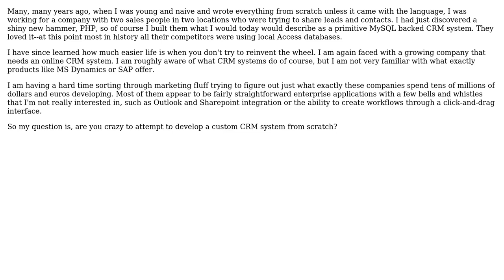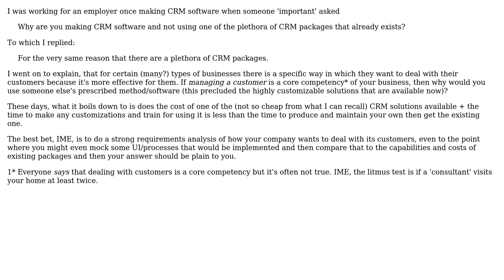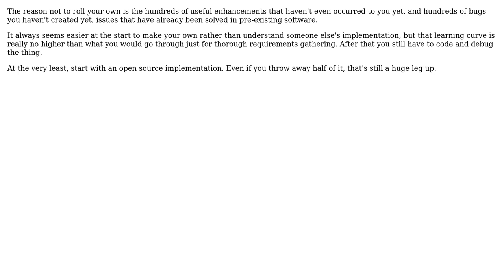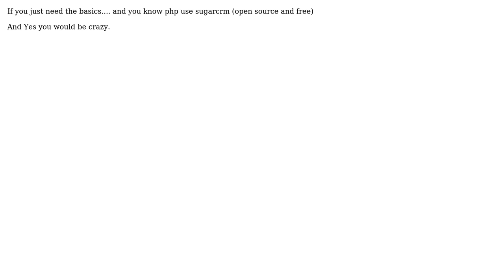Software Engineering: CRM: In-House vs. OTS (5 Solutions!!)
Software Engineering: CRM: In-House vs. OTS

With thanks & praise to God, and with thanks to the many people who have made this project possible! | Content (except music & images) licensed under CC BY-SA | Music | Images & others | With thanks to user Steven Evers user Paul user Morons user Karl Bielefeldt user gnat user FrustratedWithFormsDesigner user Curtis Batt and the Stack Exchange Network Trademarks are property of their respective owners. You are responsible for your own actions.